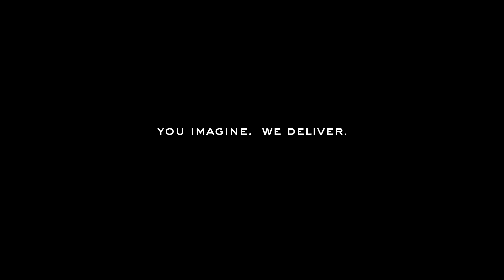Blake Stilwell - Demo Reel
A variety of project highlights where I served as Director of Photography and/or camera operator.